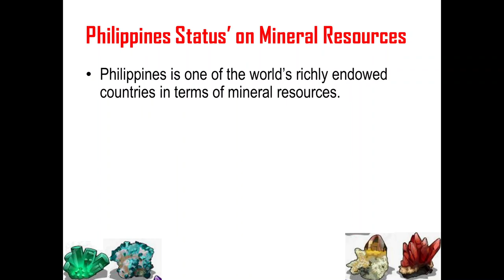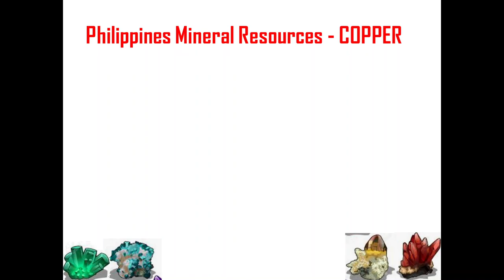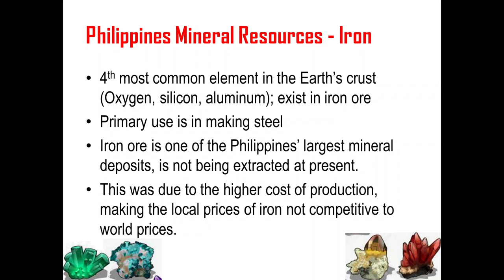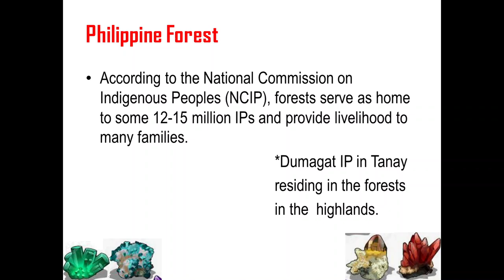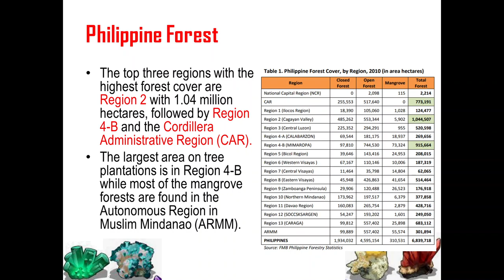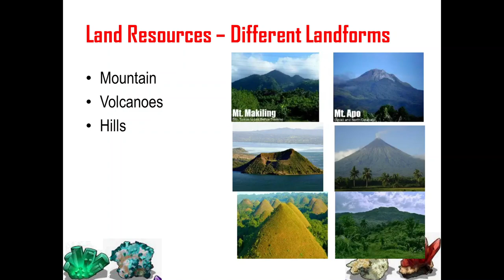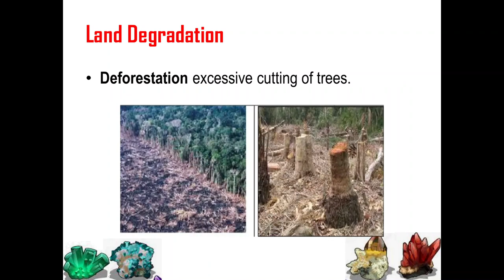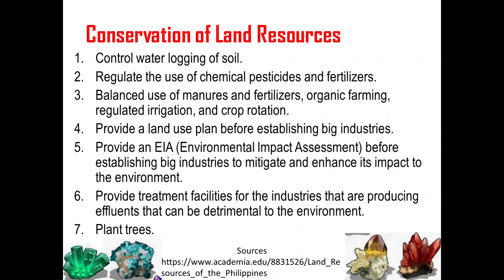PEE - Land Resources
Hi! I have this video recorded lesson on Land Resources. This topic is under the first unit of People and Earth's Ecosystem Course in College. I hope this adds an awareness on how we can sustainably live in our present time.